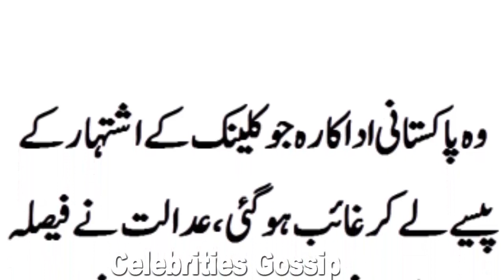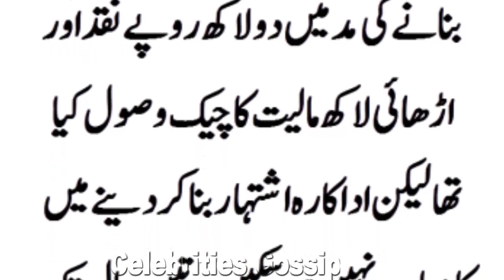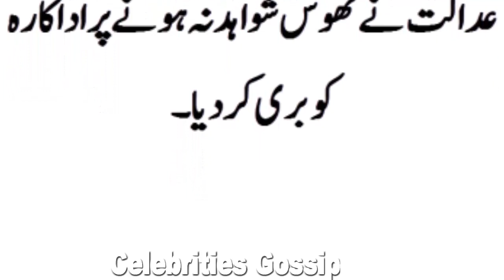Pakistani Famous TV Actress Found in Fra-ud